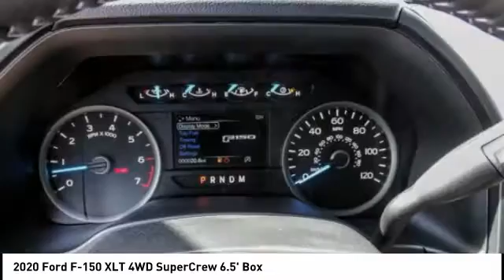2020 Ford F-150 Fontana, Chino, Norco, Moreno Valley, San Bernardino, CA FL1756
2020 Ford F-150 XLT 4WD SuperCrew 6.5' Box

16005 VALLEY BLVD.

SUNRISE FORD FONTANA: PROUDLY SERVING FONTANA, CHINO, NORCO, MORENO VALLEY, SAN BERNARDINO, AND SURROUNDING SOUTHERN CALIFORNIA LOCATIONS. THIS BLUE JEANS 2020 Ford IS EQUIPPED WITH A ENGINE; 3.5L V6 ECOBOOST, AUTOMATIC TRANSMISSION, AND RECEIVES AN ESTIMATED 15 City/21 Hwy MPG. FONTANA, CA 92335. FONTANA, CA  CHINO, CA  NORCO, CA  MORENO VALLEY, CA  SAN BERNARDINO, CA 2020 Ford XLT 4WD SuperCrew 6.5' Box Stock #: FL1756 | VIN: 1FTFW1E47LKD90761 | 2020 Ford F150 CREW CAB XLT Sunrise Ford Fontana